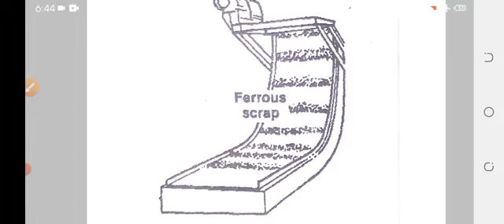PROTECTED CULTIVATION AND SECONDARY AGRICULTURE BSC AG 5TH SEMESTER। protected cultivation mcq hindi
pdf notes लेने के लिए टेलीग्राम चैनल ज्वाइन किजिए

protected cultivation and secondary agriculture mcq

protected cultivation in hindi

protected cultivation

importance and scope protected cultivation mcq questions

protected cultivation of rose

protected cultivation part 2

bsc agriculture previous year paper